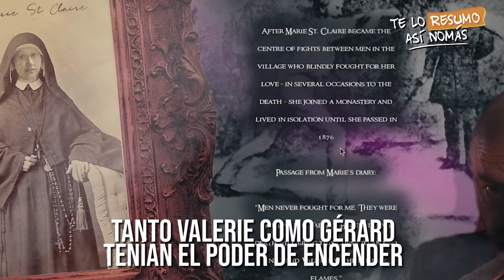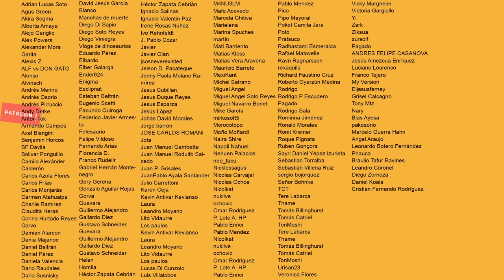Killer Sofa, El Sofá Poseído Que Mata Gente